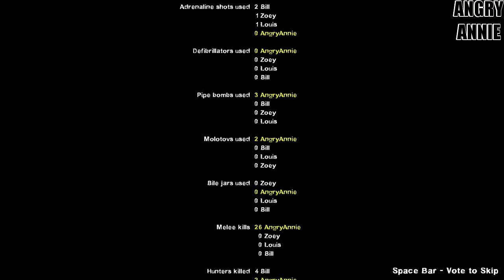Loose Hammer: Death Toll - Part 3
Tank time! The team holes up in a boathouse while waiting for a rescue, then everyone decides it's a great time to use first aid kits immediately before boarding. Gah!